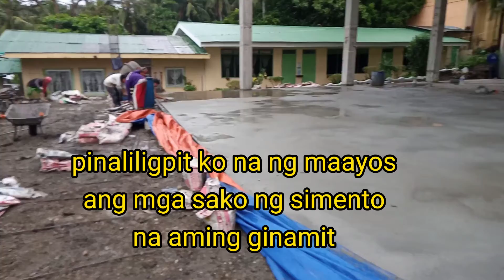Multi purpose hall // part 7